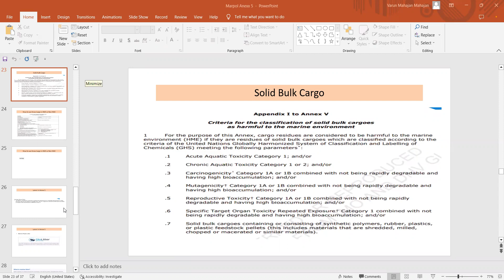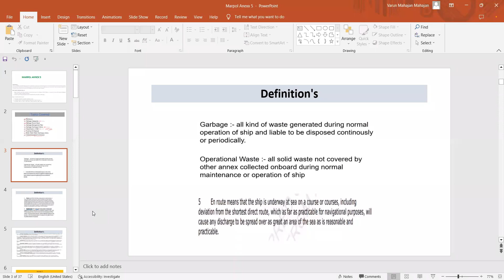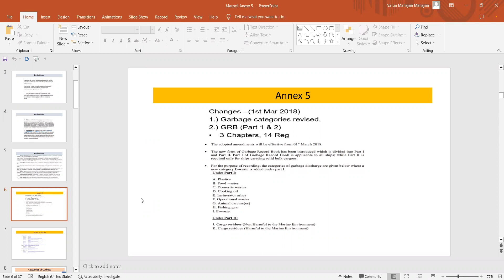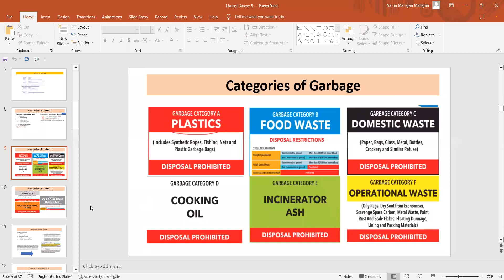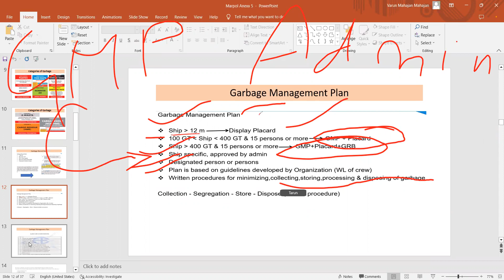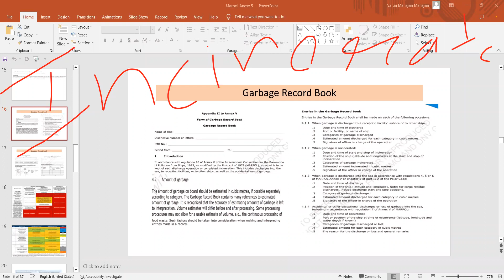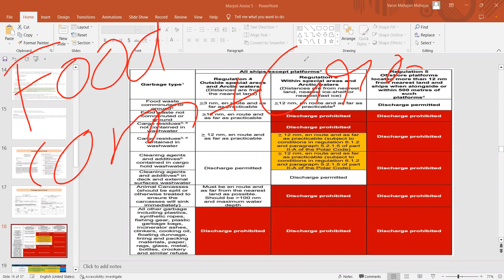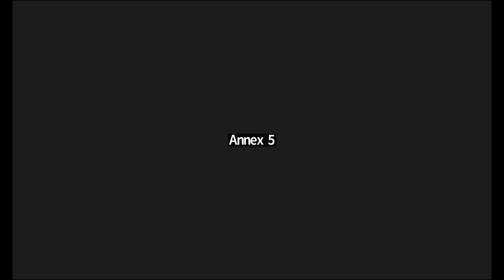2022/12/19 | TARUN SIR